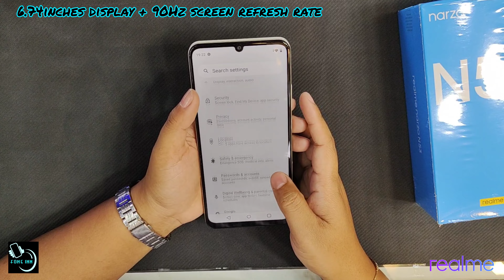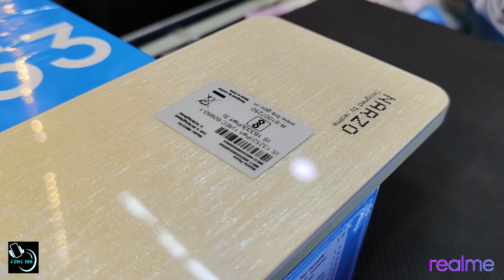Realme Narzo N53 (Tiger t612) UNBOX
Realme Narzo N53 (tiger t612) Review, camera and pubg/bgmi test (Mizo tawng)